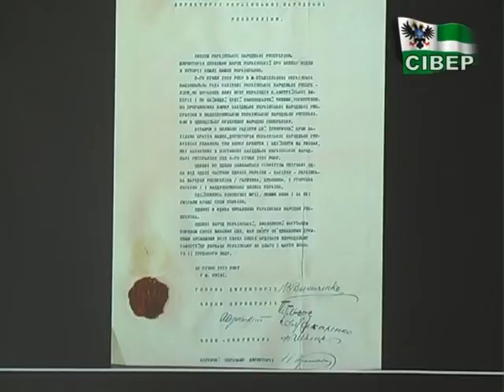Патріотичну годину для чернігівських школярів організувала бібліотека ім. Короленка